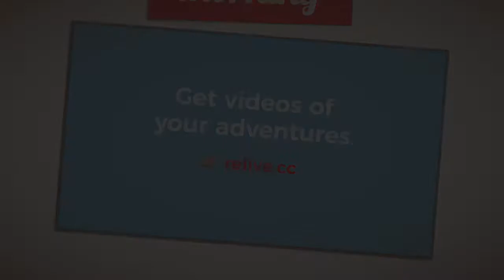Cycling in Taiwan - Mt. Guanyin Downhill Ride